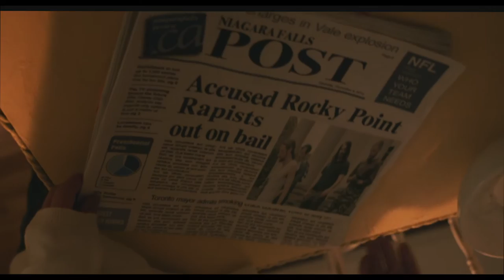Vengeance: Official Trailer (2017) | Anna Hutchison, Nicolas Cage, Deborah Kara Unger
Walking home with her 12-year-old daughter after midnight on the Fourth of July, Teena crosses paths with some local losers to be brutally gang raped with her daughter Bethie watching. Bethie is able to identify the rapists, but when the rapists hire a hot shot attorney who attacks Teena's character, Dromoor, a local police officer who was first on the scene when police were called, starts to take matters into his own hands.